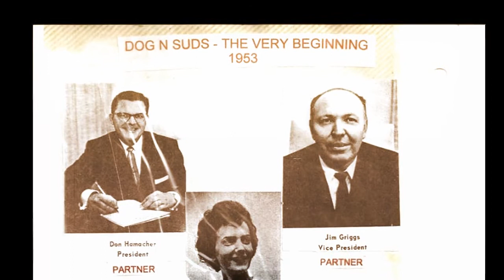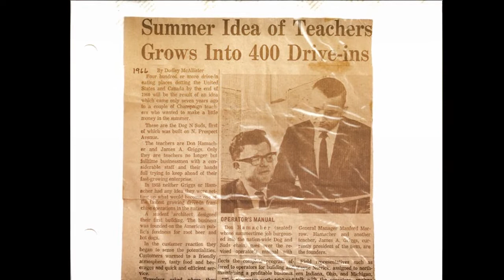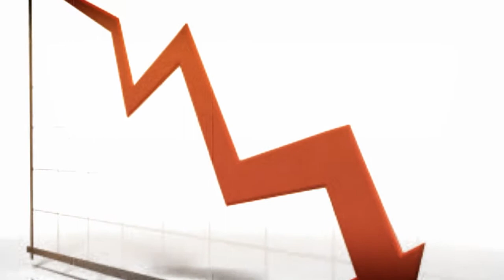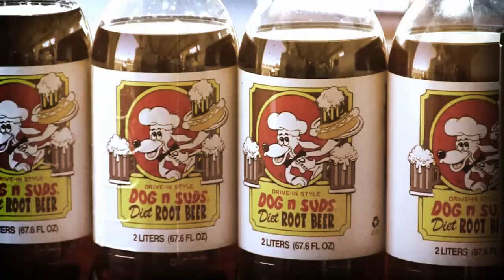2017 Curious City 1st Period History of Dog N Suds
Group Members:
Jaemi Lorenzo
Hortensia Ortiz
Natalia Smitzko
Breanna Albert